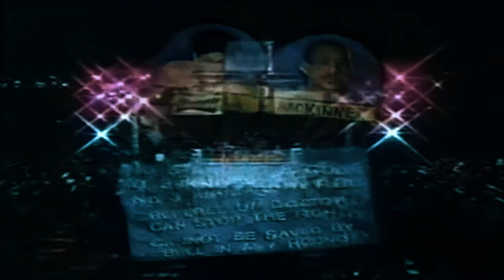Luisito Espinosa vs Kennedy Mckinney | WBC featherweight title 1998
Luisito Espinosa vs Kennedy Mckinney

In 1998 the then WBC Featherweight champion Luisito Espinosa took on American challenger Kennedy McKinney in India, California.
McKinney then moved up a weight class to challenge Luisito Espinosa for the WBC featherweight title in 1998. Espinosa made quick work of McKinney, winning via a 2nd-round TKO.

All the clips and music property of the owners.